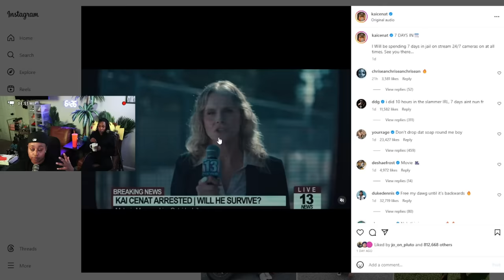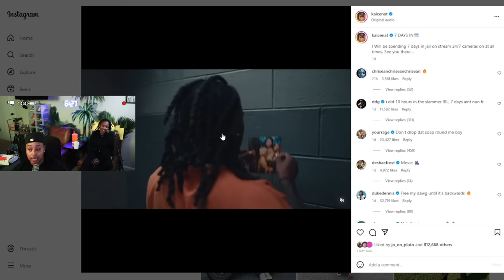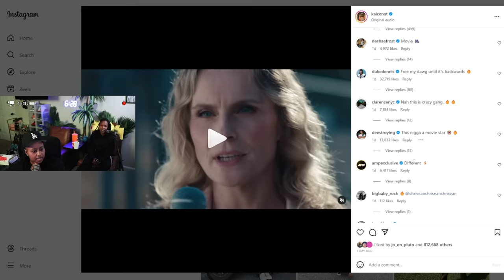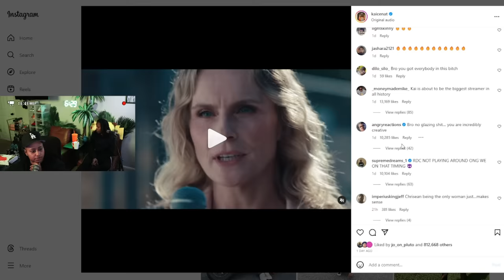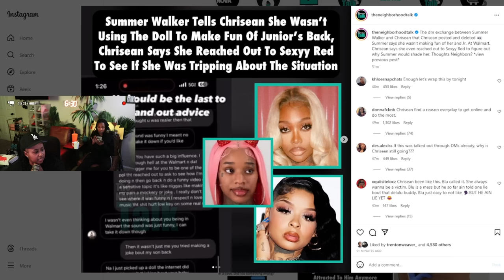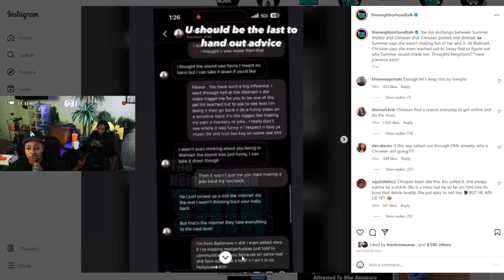Chrisean went AWF on Summer Walker 😬 Chrisean X kai Cenat TRAILER 🔥